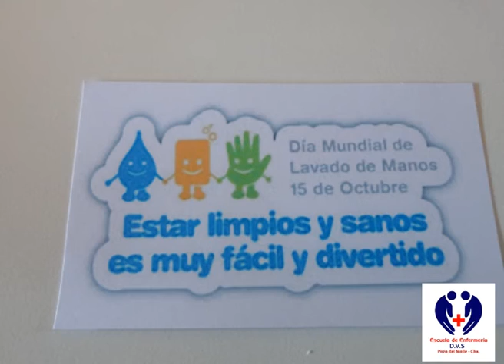Publicidad Tecnicatura en Enfermería